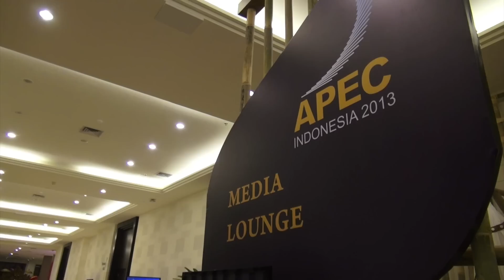APEC 2013 II - Bali Indonesia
Indonesia sukses mencuri perhatian dunia internasional dengan mendapatkan apresiasi dari para pemimpin dunia dan delegasi asing yang berdecak kagum dan memuji APEC 2013 sebagai APEC terbaik yang pernah dibuat. Mengusung tema besar "Towards Resilience and Growth: Reshaping Priorities for Global Economy", peran Indonesia sebagai tuan rumah dan ketua APEC sangat penting dalam memfasilitasi dan mengemukan agenda yang telah disusun dalam rangkaian KTT APEC 2013. Indonesia akan menjadikan kesempatan ini sebagai langkah untuk memajukan peran aktif Indonesia dalam memajukan ekonomi regional, mendorong investasi infrastruktur, membantu dan memastikan bahwa perdagangan internasional tetap terbuka bagi ekspor Indonesia, memperkuat kesiapsiagaan bencana, memperkuat peran UKM dan wanita dalam kegiatan ekonomi, serta mengutamakan isu kelautan di APEC. Tidak hanya itu saja, kesempatan ini juga digunakan Indonesia sebagai media ampuh untuk mempromosikan potensi pariwisata, kebudayaan daerah dan nasional.